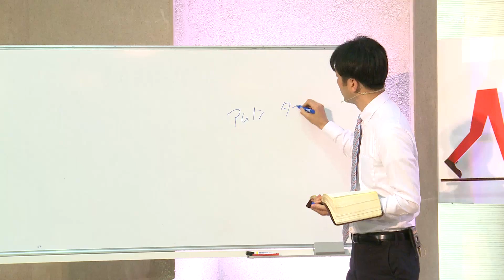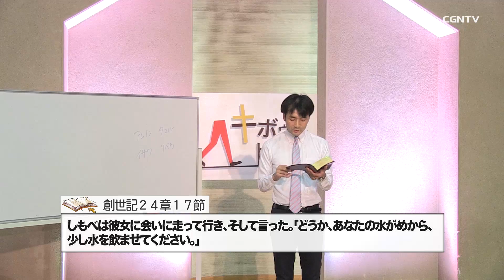[キボウのトモシビ]58編：日向 陽一②「聖書に学ぶ結婚への備え②」 純潔〜祝福が注がれる道〜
【日向 陽一】ビューティフルカップルカウンセリング 夫婦カウンセラー